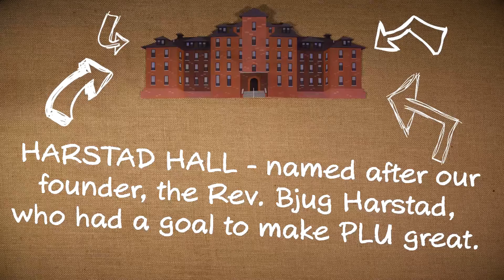Great Thank You Stop Motion Video for PLU Bjug Day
Pacific Lutheran University's second annual Bjug Day of Giving raised way over their goal this year, with a total of $236,507 raised! I created this stop motion to help thank the 602 donors that contributed, and celebrate such an awesome, giving community!